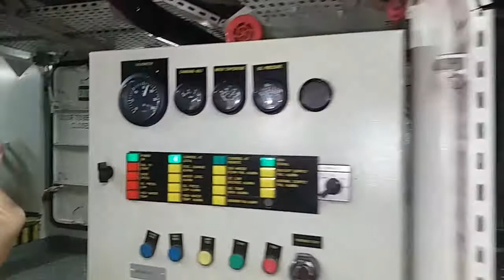cara memasang seal crankshaft depan Cummins 6ct8-3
rear crankshaft seal installation.
rear crankshaft seal replace.
cara melepas baut pulley crankshaft.
cara pasang seal flywheel depan.
cara pasang oil seal crankshaft.
ganti seal kruk as depan.
cara pasang seal kruk as.
cara melepas flywheel.
cara buka roda gila & perbaikan seal bocor..

oke selamat menonton semoga bermanfaat dan tambah bahagia 😍😁😆
by agus suriyanto from Toili 🤗